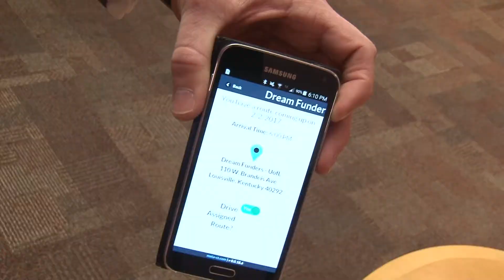Dream Funders Season 2 Episode 8 Part 1